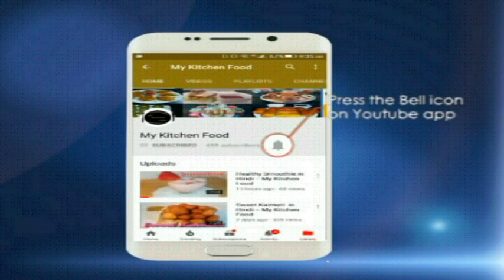Homemade Ice Cream (आइसक्रीम) in Hindi I My Kitchen Food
Ice cream is a sweetened frozen food typically eaten as a snack or dessert. It is usually made from dairy products, such as milk and cream, and often combined with fruits or other ingredients and flavors

In this video, you will learn how to make different flavors Ice cream at your kitchen. We are making Mango, Pistachio, Chikoo and Strawberry ice cream.